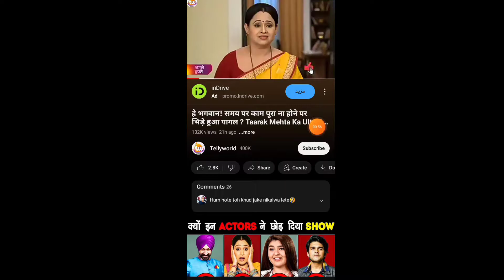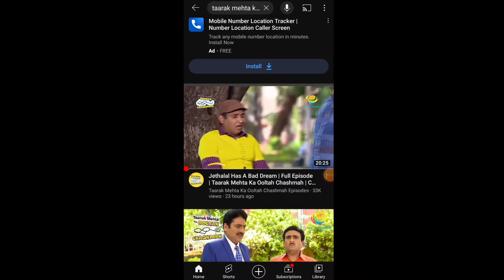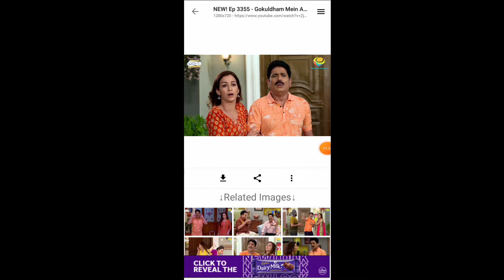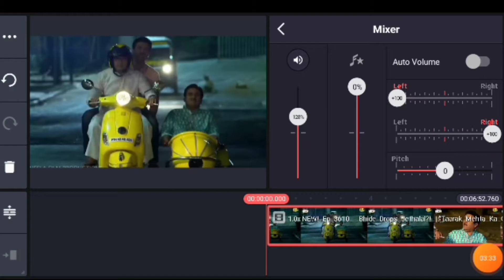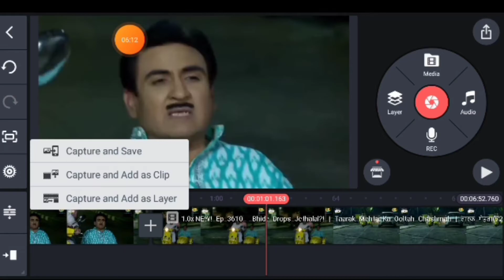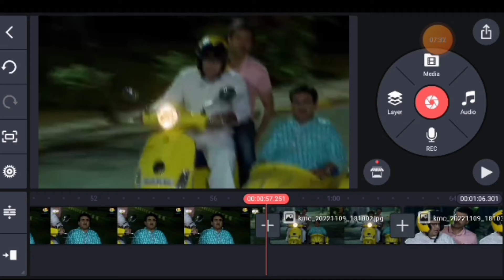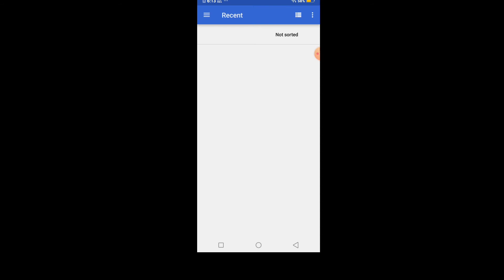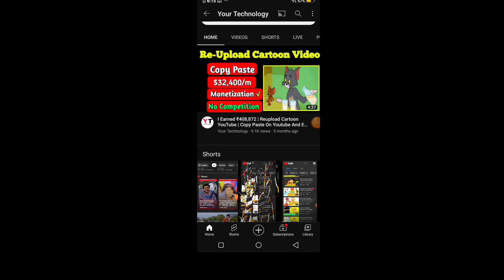How to Upload Tv Serial | Copy Paste| Make Money on YouTube without Making Videos 2022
How to Upload Tv Serial | Copy Paste| Make Money on YouTube without Making Videos 2022 (Hindi) @LifoBeta

is video me hamne btaya ha ke ap kase ak mobile 📲 ko use kar ke tv shows ko upload kar ke copy psste work se earning kar sakate han 💲

Internet is the easiest way to earn a lot of money in a short time. There are many different ways available from where many people earn and you also can earn a lot of money. Here are some popular methods. blogging, freelancing, affiliate marketing, influencing, content creating, digital marketing, clickbank, digistore24, cpa marketing, copy paste on youtube and earn money, Facebook Income, online earning, online income, instagram income, etc.

There are different ways to make money online from home like Freelancing, Online jobs, Blogging, CPA Marketing, Affiliate Marketing, Dropshipping, content creating, seo, digital marketing etc. If you want to earn then you must keep passion and consistency otherwise you cannot earn online. We try our best to answer you of these questions: how to make money online, how to earn money from youtube, how to earn money from instagram, how to make money from Facebook, what is affiliate marketing, how to earn money from affiliate marketing, how to earn money by uploading videos, fiverr, Facebook etc.

Covered Topics(Keywords)

how to make money from cartoon videos
cartoon video kaise banaye
cartoon stories video
LifoBeta new video
payment proof
how to Earn money from youtube
kids cartoon kaise banaye
Cartoon
funny cartoon
cartoons
cartoons for kids
kids cartoons
baby cartoons
online income
copy paste on youtube and earn money
Copy paste
new earning apps
earning app
rich
financial freedom
youtube income
earning apps
earn money
video banakar paise kaise kamaye
how to make animated character
how to create animated video
make kids Cartoon
make money with animal videos

About Me
Check about section

Ager ap ko ksi be topic Pe video chahya to comment Kar Dena 👇